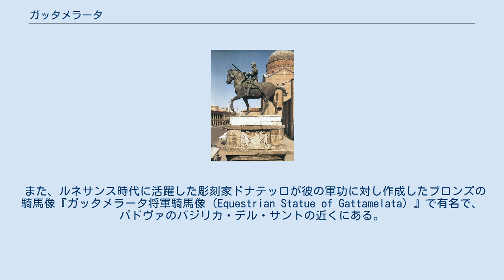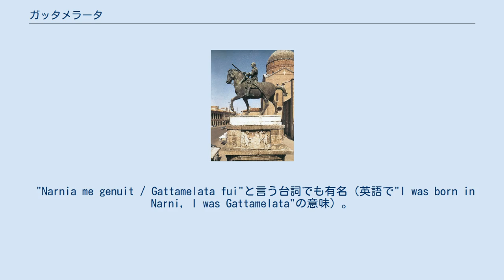ガッタメラータ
ドナテッロによる『ガッタメラータ将軍騎馬像』。
 エラズモ・ダ・ナルニ（Erasmo da Narni, 1370年 - 1443年1月16日）、通称：ガッタメラータ（Gattamelata、トラ猫の意）は、非常に有名な傭兵および傭兵隊長（コンドッティエーレ）。
 1370年にイタリアのナルニにパン屋の息子として生まれる。
軍人学校を卒業した後、フィレンツェ、教皇庁に仕え、1434年にはヴェネツィア共和国に下級司令官として仕官した。
仕官後はヴィスコンティ家との戦いなどで主に活躍。
ヴィスコンティ家からヴェネツィアを防衛したり、ヴェローナの征服に成功するなどその有能振りを発揮し、最終的には総司令官にまで出世したが、1443年にパドヴァにて亡くなった。
 また、ルネサンス時代に活躍した彫刻家ドナテッロが彼の軍功に対し作成したブロンズの騎馬像『ガッタメラータ将軍騎馬像 (Equestrian Statue of Gattamelata) 』で有名で、パドヴァのバジリカ・デル・サントの近くにある。
 "Narnia me genuit / Gattamelata fui"と言う台詞でも有名（英語で"I was born in Narni, I was Gattamelata"の意味）。